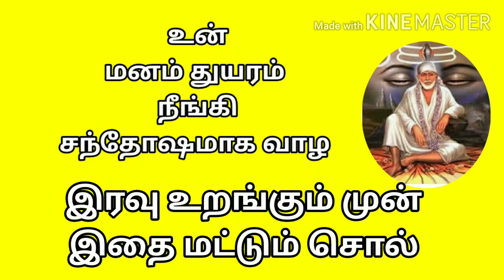shiradi sai baba advice in tamil/motivational speech/ஷீரடி சாய் பாபா உபதேசம்